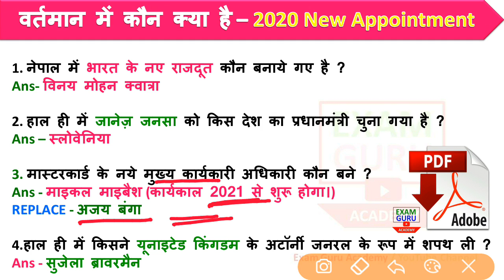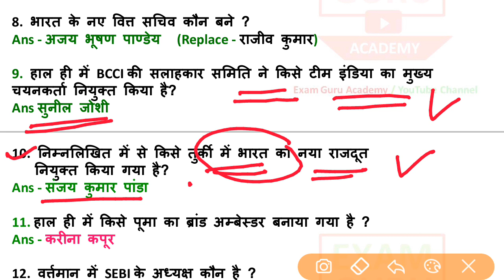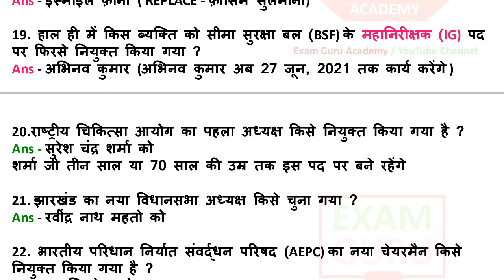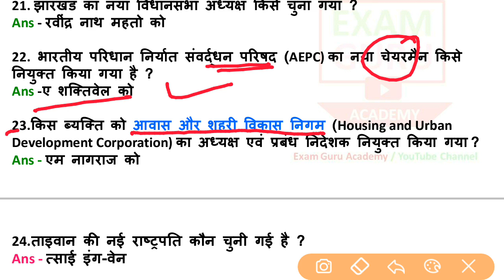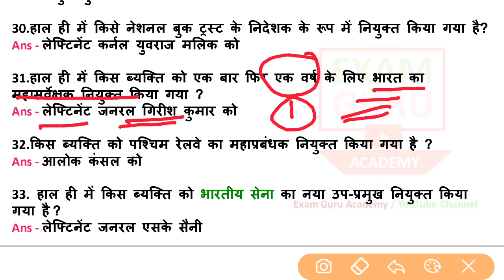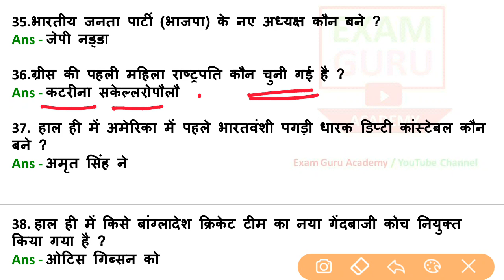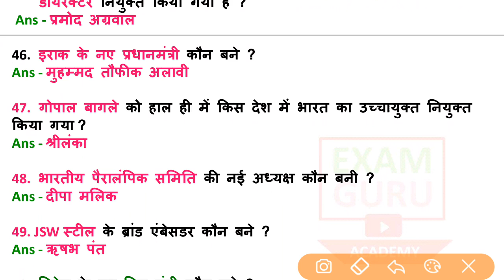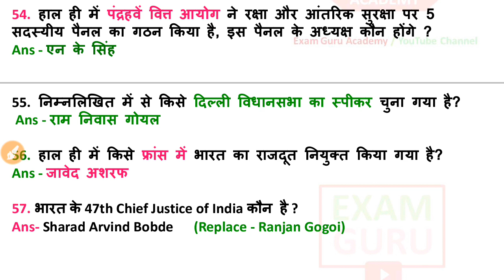वर्तमान में कौन क्या है – 2020 New Appointment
PDF
Click on above link to Download It
xx
Top 1500 Current Affairs 2019 (वार्षिकांक 2019-20)

Join our Teligram Group
To get all study material